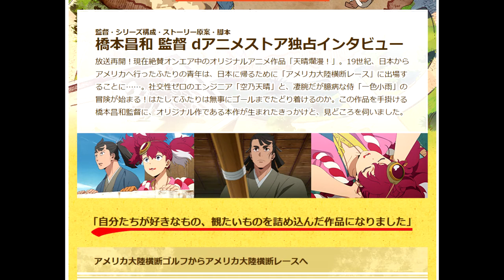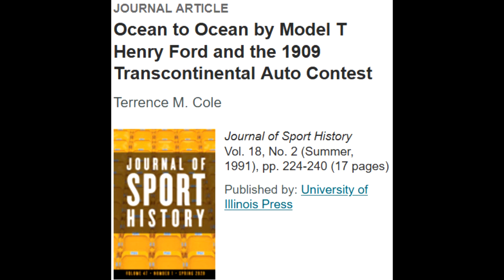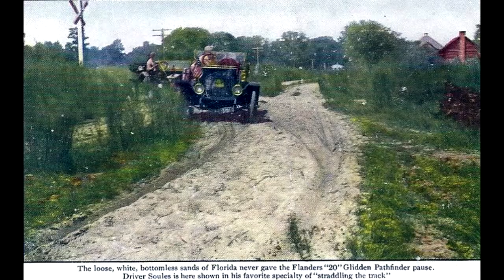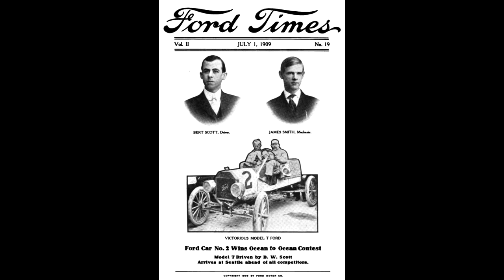The Journey of Appare-Ranman in Reality: Ocean to Ocean in 1909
How Appare-Ranman came to be set in America, and the real life-story of a transcontinental race that occurred in 1909 and may have influenced the anime. Also, what racing and the world of automobiles really was like in the early 20th century.

0:22 The process of creating the anime
1:45 Early history of automobiles and racing
3:07 Comparing the anime to history
3:47 The 1909 Ocean to Ocean Automobile Endurance Contest and car culture at the time
5:34 Results and impacts of the 1909 race
6:14 Conclusion

Ocean to Ocean by Model T: Henry Ford and the 1909 Transcontinental Auto Contest by Terence M. Cole